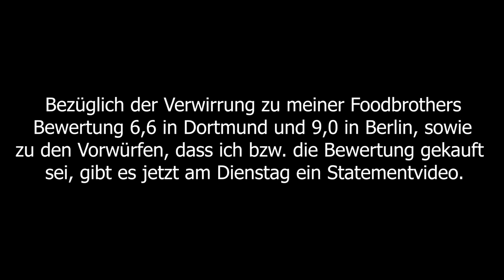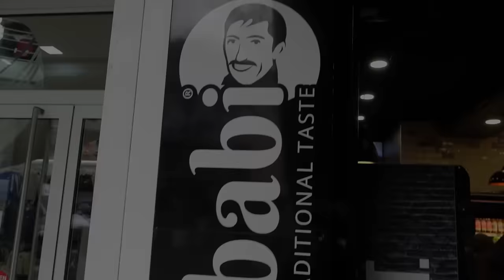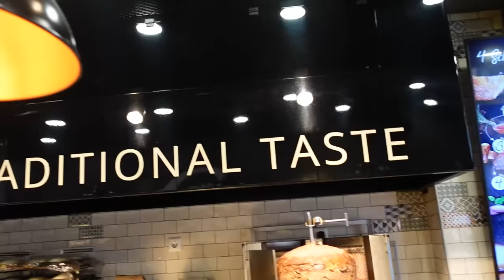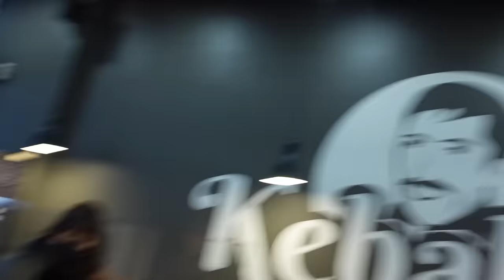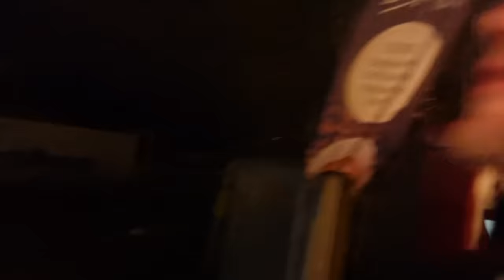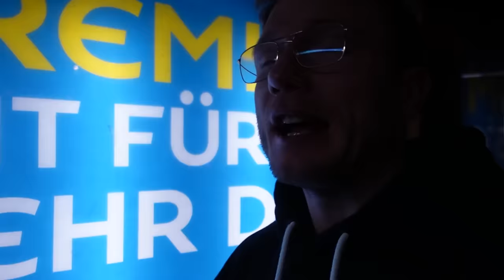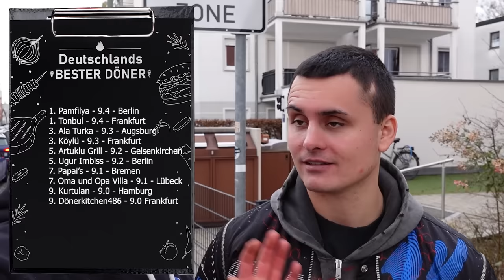DREI STÄDTE und ihre BESTEN DÖNER | MÜNCHEN| KARLSRUHE |STEIN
In einem neuen Format bewerte ich die Besten und vielversprechensten Döner der jeweiligen Städte. München geht beispielsweise mit The Franklins Lieblingsdöner an Start!

Sendling's Spezial Kebap House
Adresse: Kistlerhofstraße 88, 81379 München

Kebabi:
Adresse: Waldstrasse 32, 76133 Karlsruhe

Memoli Döner Kebap Stein
Adresse: Hauptstraße 25, 90547 Stein